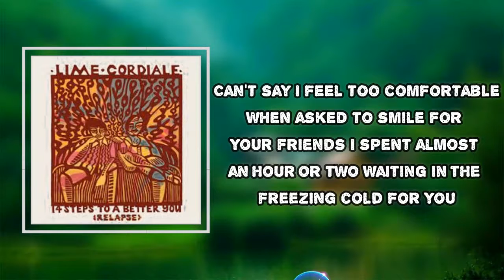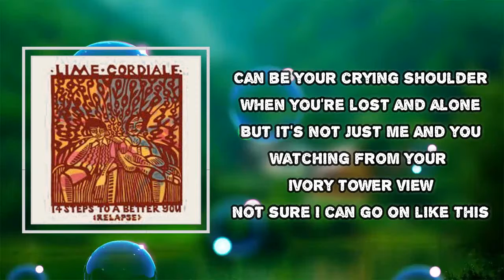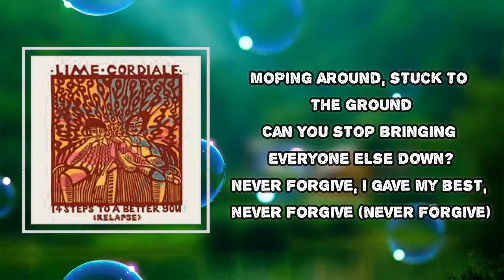Lime Cordiale - Elephant In The Room (Lyrics)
Album: 14 steps to a better you

Elephant In The Room Lyrics:

Can't say I feel too comfortable
When asked to smile for your friends
I spent almost an hour or two
Waiting in the freezing cold for you
Where are all your please and thanks
When you finally arrive?
And then you forget to introduce
I end up st- st- stumbling through
I'm plodding 'long
Pretending that
Nothing's wrong
Sooner or later
I'll stop playing favourites
You're giving signals and it seems so simple
But what can you do
While an elephant sits in the room?
Can be your crying shoulder
When you're lost and alone
But it's not just me and you
Watching from your ivory tower view
Not sure I can go on like this
When I'm dragged down by the ear
Now you've turned on love and that's bizarre
But at least I know who my real friends are
I'm plodding 'long
Pretending that
Nothing's wrong
Sooner or later
I can't move out, stuck in this house
Never forget, I gave my best, never forget (never forget)
Never forget, I gave my best
Sooner or later
Sooner or later
What can you do? Send her along
You twist the truth? Send her along
I'll be lonely
But I'll be alright